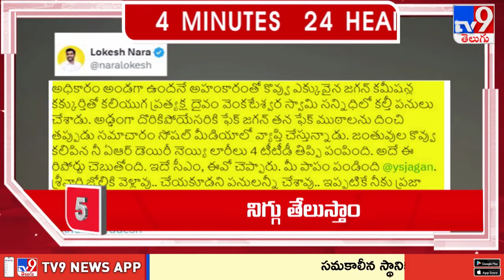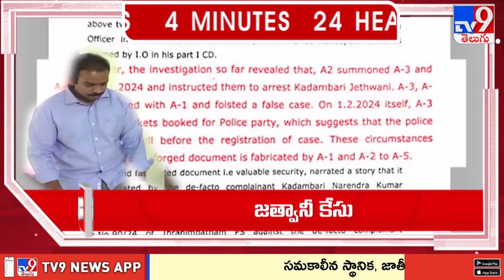4 Minutes 24 Headlines - TV9